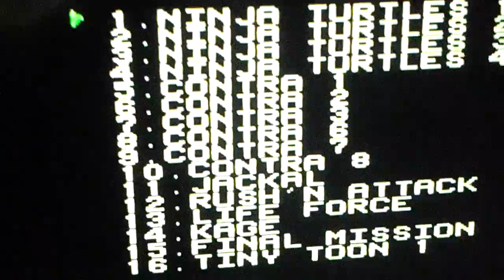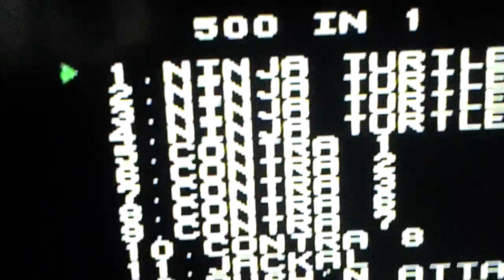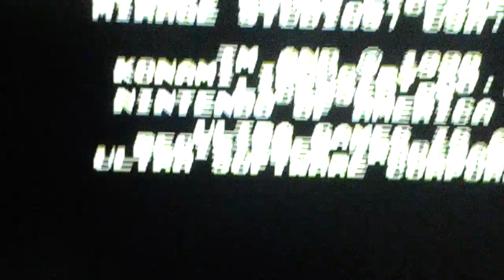Famicom Cartridge 500-in 1 Testing